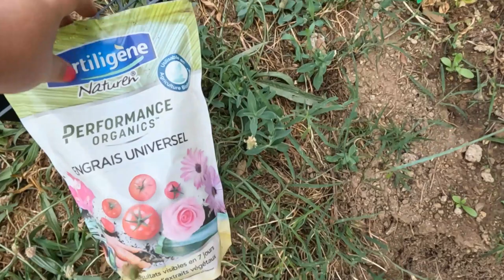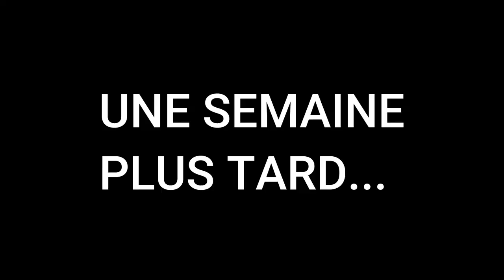🌱Plantation de COLEUS en pot + en terre | Le petit jardin de Bob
❤ Hello, bienvenue dans ce nouveau Garden Vlog, aujourd’hui c’est plantation de COLEUS en pot mais aussi en pleine terre, ce sera une première pour moi…

❤ Au quotidien :
Les produits Fertiligène
BAC de Rempotage ELHO
Grillage pour que le terreau ne s’échappe pas par les trous de drainage
Pelle cuillère
Sécateur Fiskars
Gants Rostaing

❤Tout pour mes succulentes :
Terreau Fertiligène pour Cactées et Succulentes
Outils pour planter (4 Articles)

❤Des livres utiles pour le jardin :
Aménager des massifs fleuris au fil des saisons - du rêve à la réalisation
Le guide Larousse du jardinier débutant

❤Des livres utiles pour les plantes succulentes :
Comment les choisir et les cultiver facilement
Jardins miniatures avec des succulentes
Belles et faciles à vivre pour la maison

- JOW : Application qui vous propose des Menus en fonction de vos besoins, et vous envoie les produits directement dans votre panier dans le DRIVE de votre choix. Avec le Code FQ4ATM vous bénéficiez de 2x 5€ sur votre panier de courses, sur les 2 premières commandes.

❤Je filme avec :
CAMERA SONY ZV-1
MICRO RODE sans fil